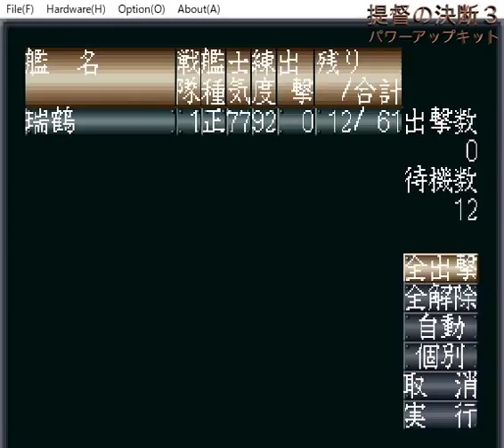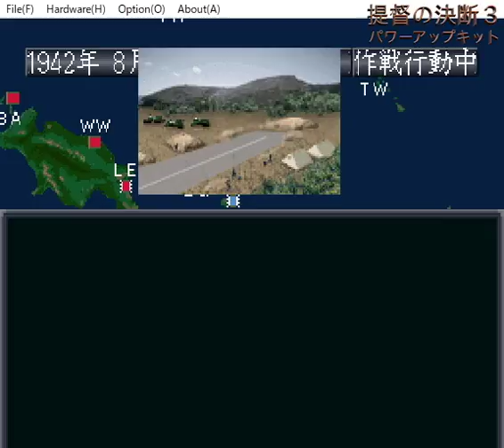▼提督の決断3パワーアップキット 第二次ソロモン海海戦 後編 大ピンチ、正規空母翔鶴を喪失！ラバウルの基地航空隊を増強して対抗！！